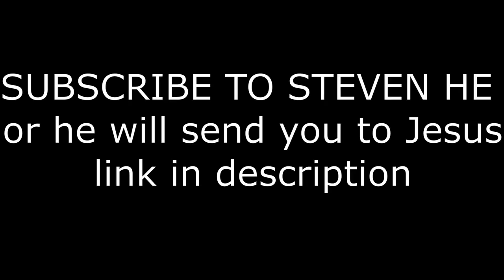Every time Steven He has said "I will send you to Jesus"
Steven's dad says "I will send you to Jesus" 6 times in 23 seconds.
edit: Thanks for 1 thousand subscribers! and also this trash video keeps getting a stupid amount of views
edit: 500k views? this is insane
edit: 1 MILLION VIEWS? That's just stupid, I never thought I would get this far, thanks youtube algorithm, and thank you for actually clicking on this video
edit: 2 MILLION! how